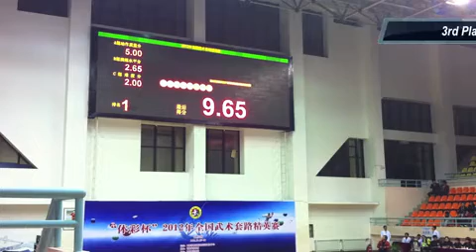1 Chang Zhi Zhao 常志昭 (Gansu 甘肃) - Men's Gunshu - 9.65 (3)